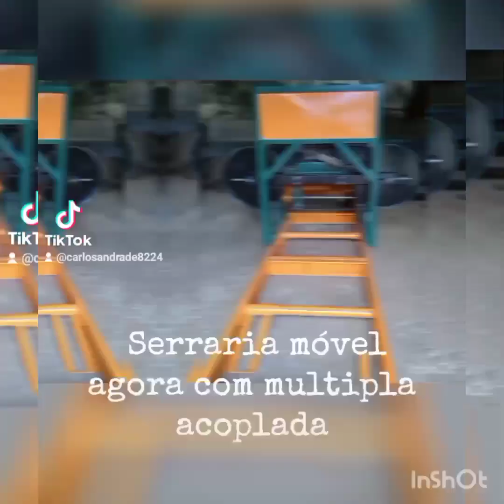essa é pra render no serviço... pode aposentar a sua circular de bancada e teus gancho vira tora